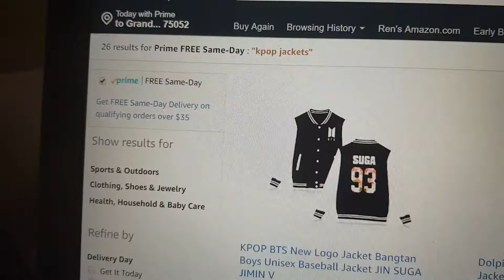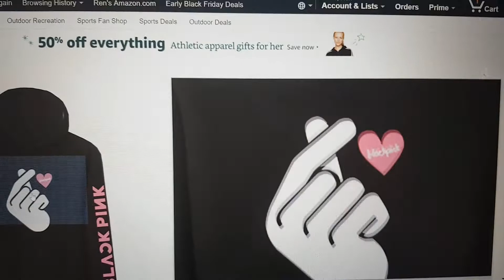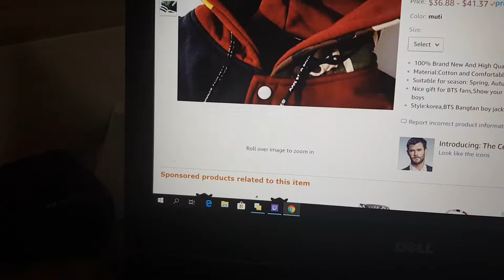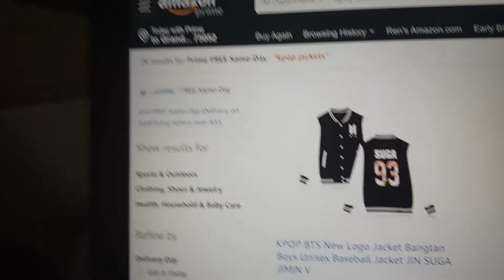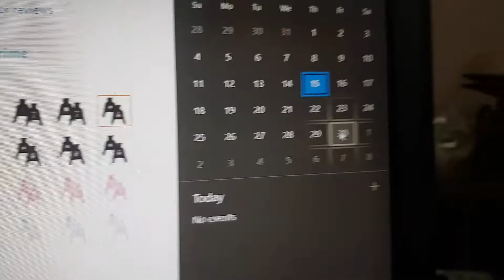700 Subscribers Prize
Thank you all so much for joining me~We have finally reached 700 subs and I couldn't have hit this number without you~
** You can now see if you are entered into this contest on this Google Doc. If your name is not there, it is because you did not comment correctly, or I made a mistake.

**You SHOULD watch ALL of the video to know how to comment correctly. Please watch the video all the way through. **

I actually changed the prize I was going to do back to this because of the weather change and the news of snow in Texas. Also, the prize I really wanted to do, I would like to do two of, so I will wait either for the December giveaway or welcoming the New Year.

BTS (방탄소년단) Euphoria